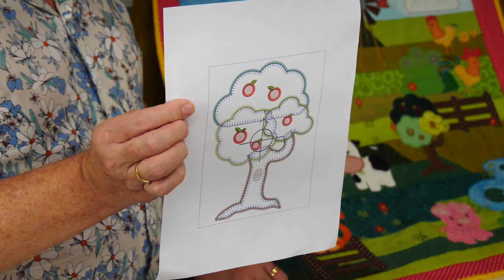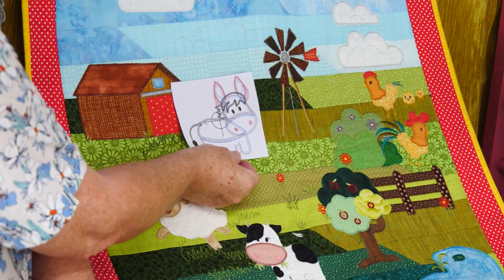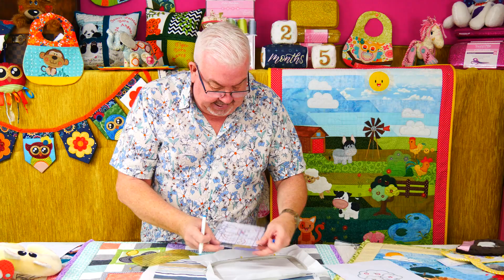How to Make Floating Quilts - With Martyn Smith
We are having a 50% sale on all our Floating quilts from the 21st - the 24th April, 2022

We are going to have a look at how to make a Floating Quilt.
A floating quilt is a quilted or single panel fabric background with appliqué and embroidery stitched over the top.

The best part about a floating quilt is you can make the background and size of the quilt, any way you like.
You can create your background by joining a whole lot of strips, like a jellyroll quilt.
This can be done randomly, colour blocked or set up as a scene.
You can use a single panel of fabric like an ombre or a patterned fabric to make the background for your quilt.
Your imagination is the limit.

Once you have your background picked out or stitched together you then get to floating your in the hoop applique and embroidery around the quilt.

We have a number of amazing options for you to choose from if you would like to give a floating quilt a try: